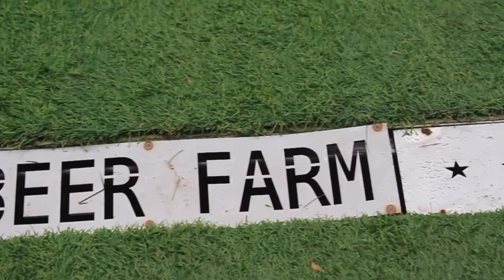DHC @ Beer Farm